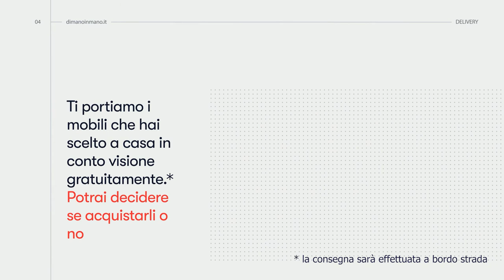Di Mano in Mano - Delivery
Se non puoi venire da Di Mano in Mano, veniamo noi da te!
Scopri il nostro nuovissimo servizio Delivery: ti portiamo i mobili che hai scelto a casa in conto visione, gratuitamente.